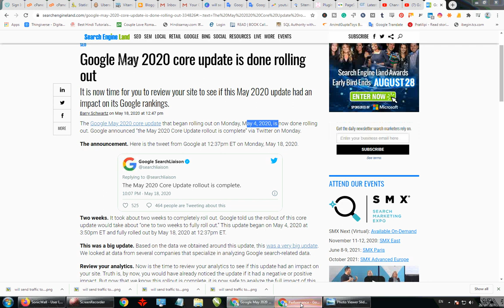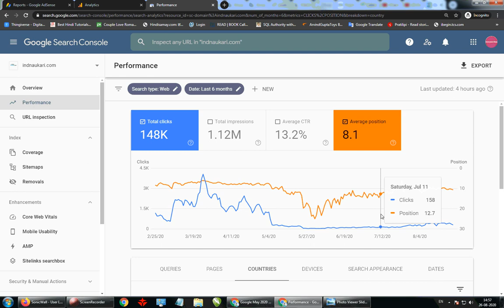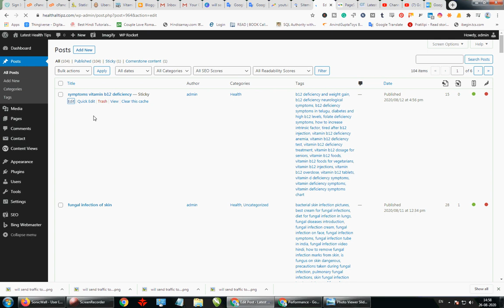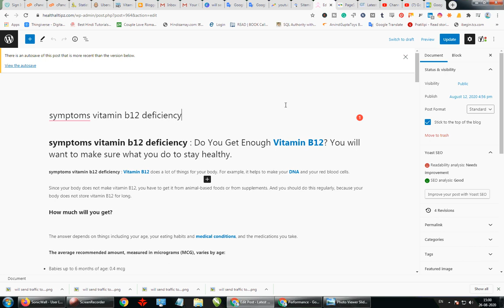Google core update May 2020 | Website ranking down क्या करे? | गूगल कोर अपडेट 2020 क्या है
Google core update 2020: Google's core updates have rolled out and content has been taken care of in this core update.

If your website is down in Google's search results, you should not stress at all because the Google core update will take at least 15 days to fully roll out.

2. Bluehost Hosting (30 Day Moneyback guarantee)
3. A2 Hosting (Anytime moneyback Guarantee)
4. Hostinger Hosting 30 Day Moneyback guarantee
5. Best Cloudways cloud hosting
6. NameCheap Hosting (30 Day Moneyback guarantee)

Google Core Update May 2020
Google core update 2020
Google Core Update (Google Latest Update)
Google Latest Update News In [HINDI]
Google May 2020 Core Update Analysis & Findings.
What Happened in the Google May 2020 Core Update?
Get Your Traffic Back After a Google Rankings Drop
How to Icrease Website Ranking & Traffic After GOOGLE CORE UPDATE
Google’s May 2020 Core Algorithm Update has Officially been announced
Ranking Drop? Do this immediately
Recover From Google Algorithm Update
Google core update 2020 - Everything You must Know
Google Core Update May 2020 | What to do if your website is affected?